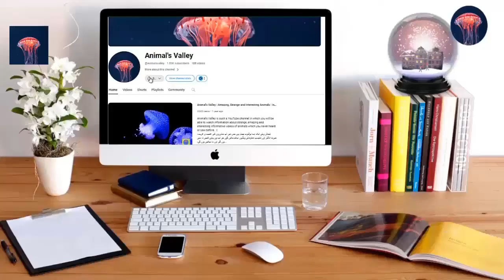When Animals Messed With The Wrong Opponent - Animals Valley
in this video you will see the most dangerous fights between animals.

1)This video has no negative impact on the original works (It would actually be positive for them)
2)This video is also for teaching purposes.